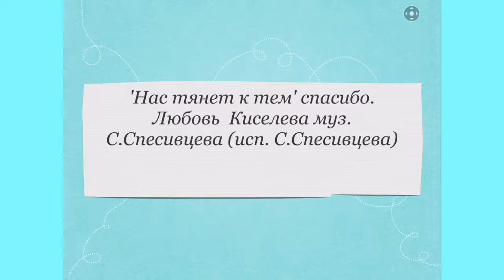16. Спесивцева Светлана "Нас тянет к тем" видео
Музыка Светланы Спесивцевой, слова Любови Киселевой